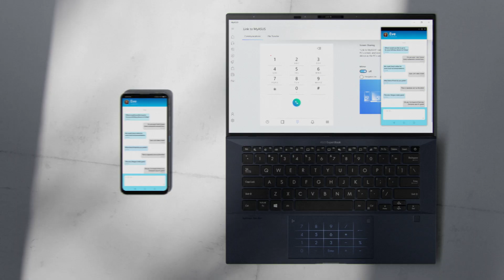ASUS Israel | ExpertBook B9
הכירו את ASUS ExpertBook B9 - דוחף את גבולות הקלילות לניידות אולטימטיבית, תוך שהוא מעניק לו קשיחות בדרגה צבאית שאין שני לה. הוא בנוי לנסיעות רציניות עם חיי הסוללה שלו לאורך כל היום, והוא מתוכנן עם ביטול רעשי AI, תמיכה ב-SSD RAID כפול וחיישן קירבה מובנה כדי לשפר את יעילות העבודה שלך בדרכים.